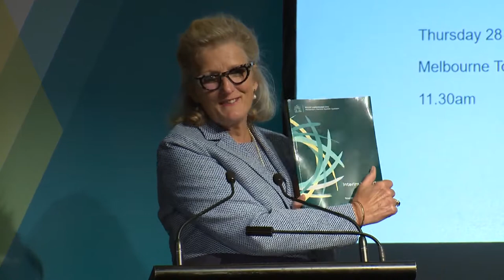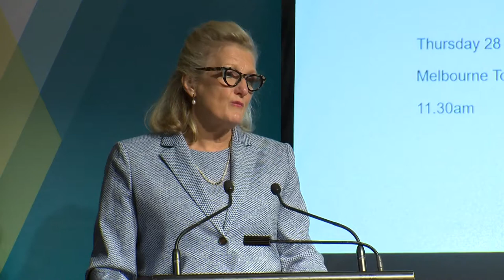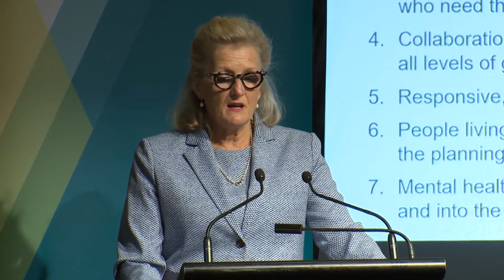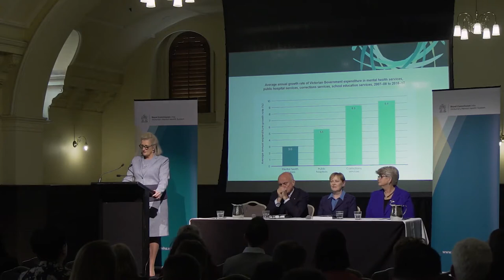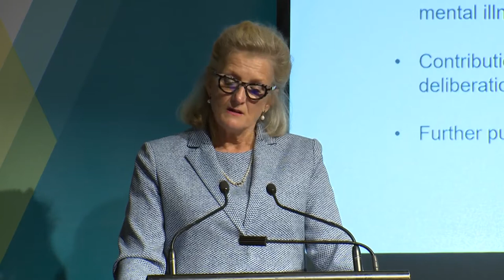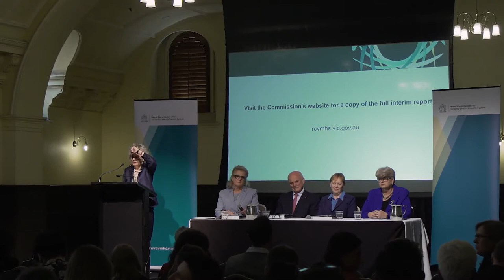Interim report briefing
Watch the video recording of the interim report briefing event